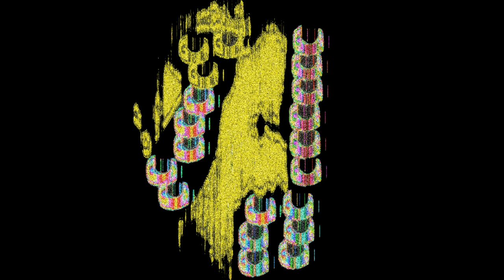Extended Template 3 (Sneek Peak)